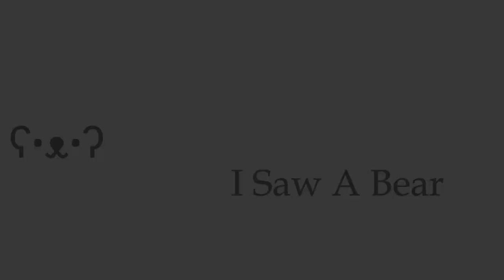Nuked in the Final Hours - Foxhole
Welp, it finally happened in a live war. I've been Nuked, almost.

Like and Sub for more getting N U K E D